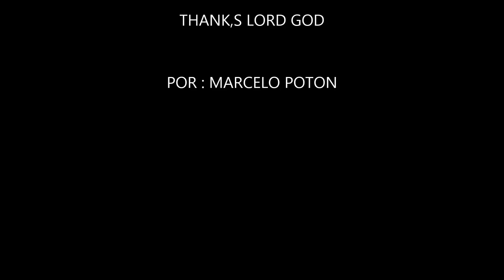Pesca sub Sequência de capturas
Pra você que não conhece o canal   selecionei uma sequência de capturas top... as capituras completas você pode acompanhar aqui mesmo no canal!! se curtirem posto outras!!